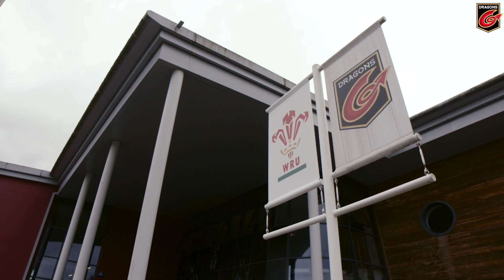Dragons. TV: Meet the new Dragons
Wales internationals Jonah Holmes and Nick Tompkins chat to Dragons TV about the move to Rodney Parade and how they are settling into life at the region's Ystrad Mynach training base.